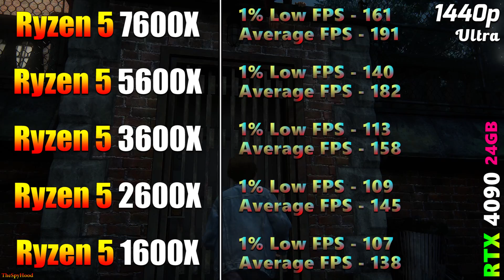Ryzen 5 7600X vs 5600X vs 3600X vs 2600X vs 1600X | PC Gameplay Benchmark Test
Ryzen 5 7600X vs 5600X vs 3600X vs 2600X vs 1600X | PC Gameplay Benchmark Test in 1080p and 1440p

System Specs :
Operating System : Windows 10 Pro 64 Bit
CPU 1 : AMD Ryzen 5 7600X (Asus ROG Crosshair X670E HERO)
CPU 2 : AMD Ryzen 5 5600X (Gigabyte X570 Aorus Xtreme)
CPU 3 : AMD Ryzen 5 3600X (Gigabyte X570 Aorus Xtreme)
CPU 4 : AMD Ryzen 5 2600X (Gigabyte X570 Aorus Xtreme)
CPU 5 : AMD Ryzen 5 1600X (Gigabyte X470 Aorus Ultra)
GPU : NVIDIA GeForce RTX 4090 24GB
CPU Cooler : MSI MAG Coreliquid C360 AIO Liquid Cooler
PSU : Asus ROG Thor Platinum II 1200W
RAM : 4*16GB DDR4 4000MHz